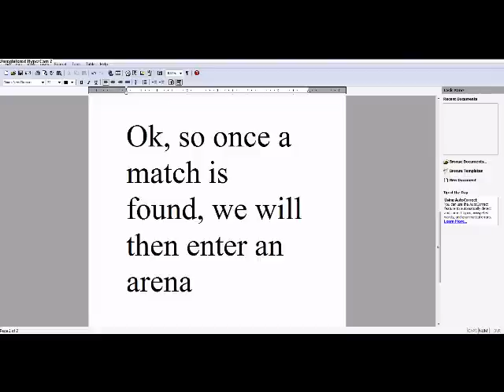Pirates Online- Great PVP Glitch